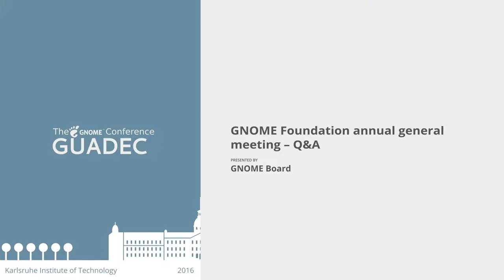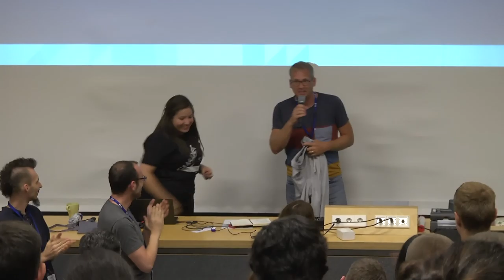GNOME Board: GNOME Foundation annual general meeting – Q&A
The annual general meeting of the GNOME Foundation: Q with the board.

GNOME Board